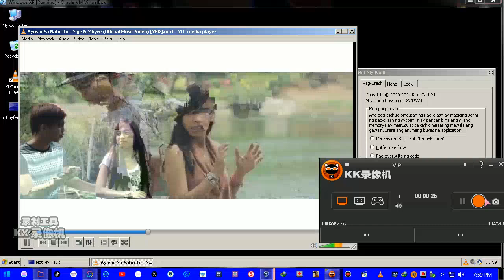Nigz & Mhyre Ayusin Na Natin To! Has BSOD VM #3